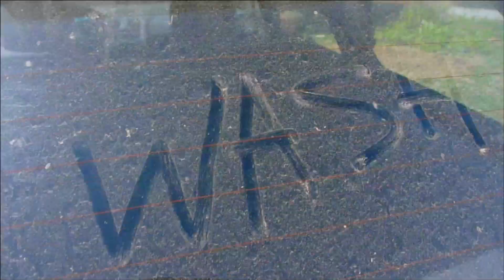How Dirt Works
Soil sustains plant and animal life, regulates water, filters pollutants, cycles nutrients and supports structures.